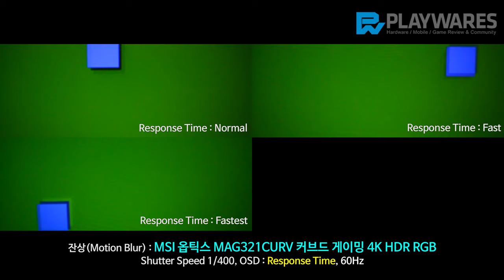잔상(Motion Blur) : MSI 옵틱스 MAG321CURV 커브드 게이밍 4K HDR RGB